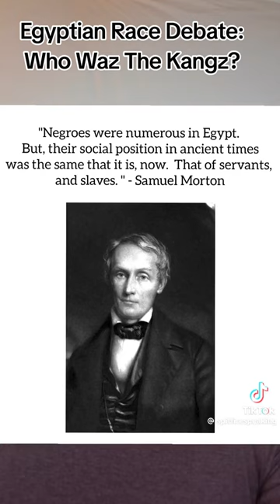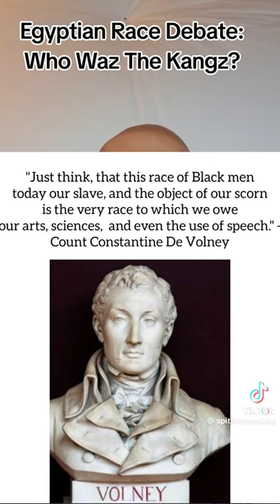WHAT RACE WERE THE EGYPTIANS REALLY?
I love the way this guy breaks down the questionable myth of race and shows who the Egyptians really were.